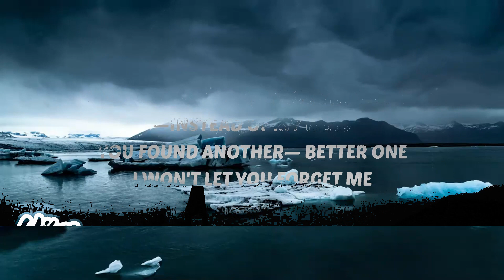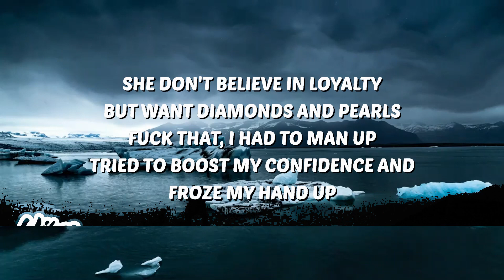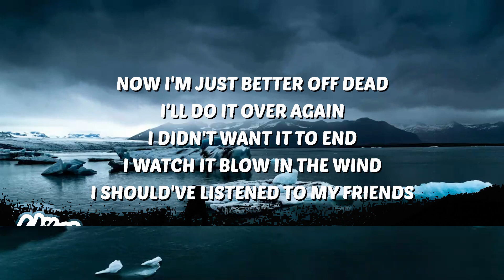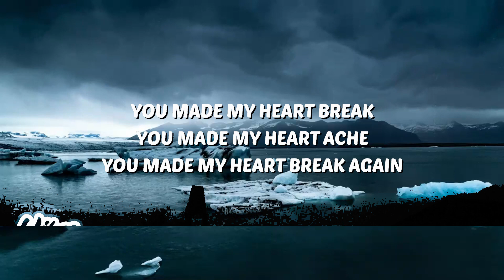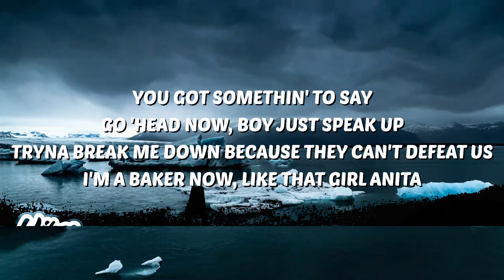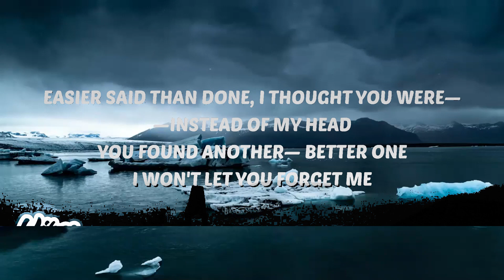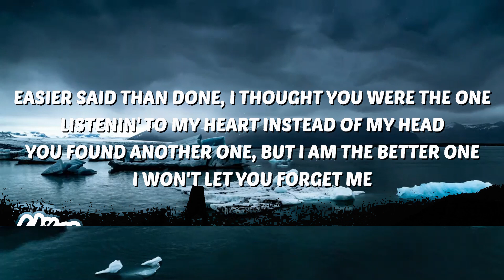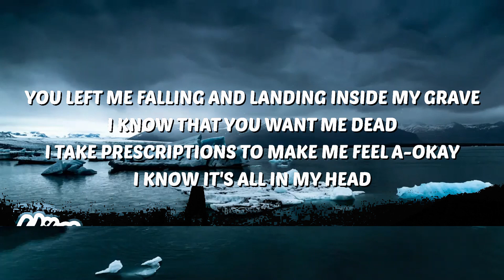Juice WRLD - Lucid Dreams Remix (Lyrics) ft. Lil Uzi Vert | Music trending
🎶 Juice WRLD - Lucid Dreams Remix (Lyrics) ft. Lil Uzi Vert
💜 Support VibesOnly

⭐️ LyricsOnly